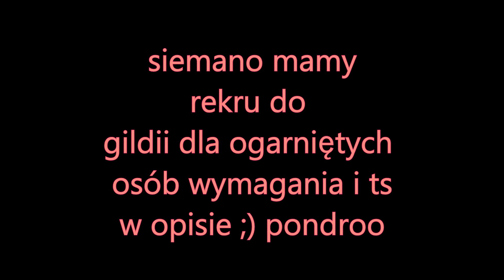9 gitowych texture pack'ów!!! | txt NoWay'a| rekrutacja do gildii //macro [abcd]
byl na niepubliku kilka lat :D

- mater
- mater txt
- txt pvp
- txt do pvp
- txt